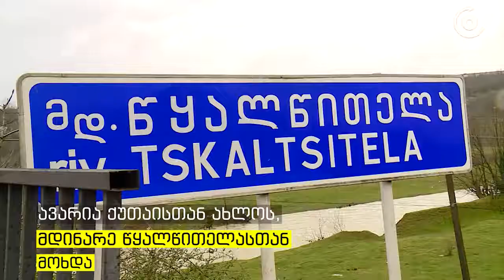ავარიისას დაშავებული 11 მგზავრიდან, 8 კვლავ კლინიკაში რჩება მათ შორის ყველაზე პატარა, წლისა და ორი